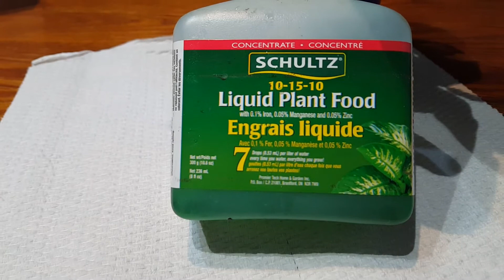GERBERA DAISY - HYDROPONIC KRATKY METHOD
Growing gerbera daisy indoor  in hydroponic kratky method. I  used ordinary all purpose liquid fertilizer , purified water  and vermiculite .I'm not expecting best result  and its growing slowly.